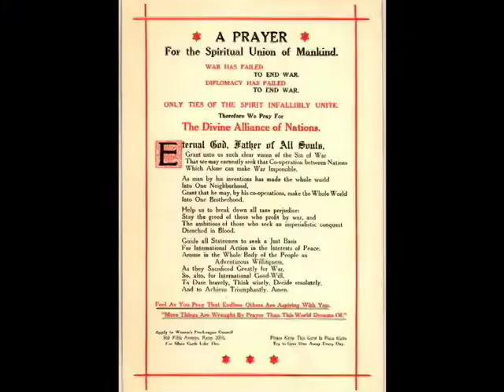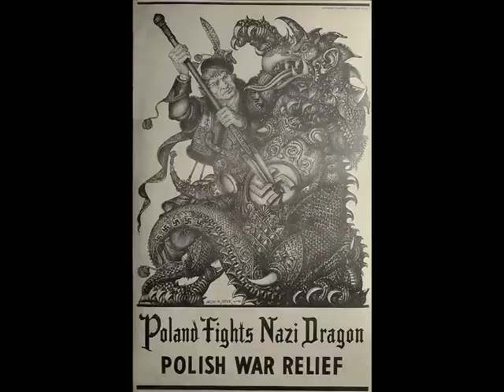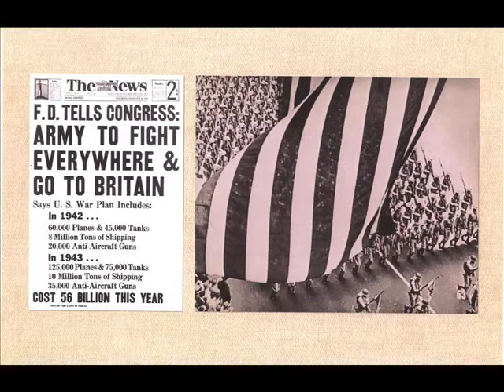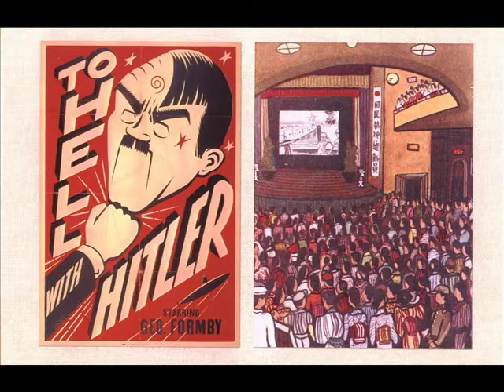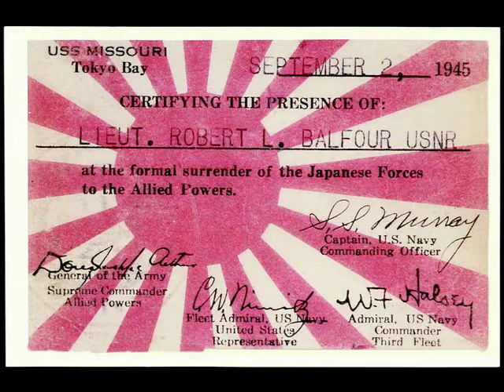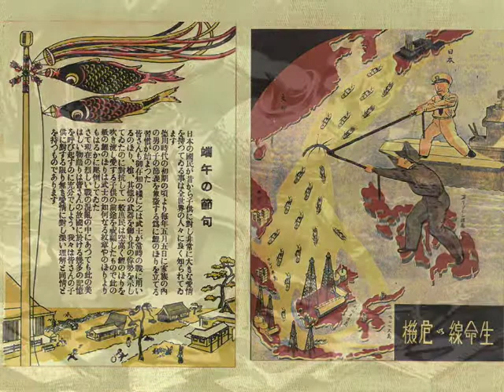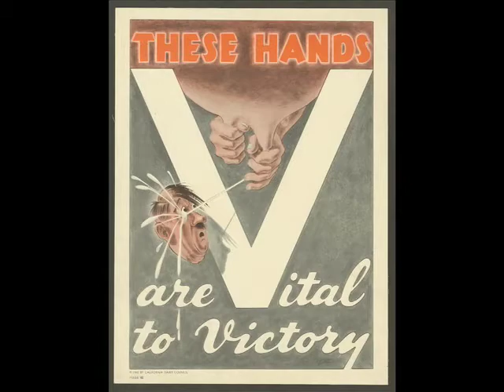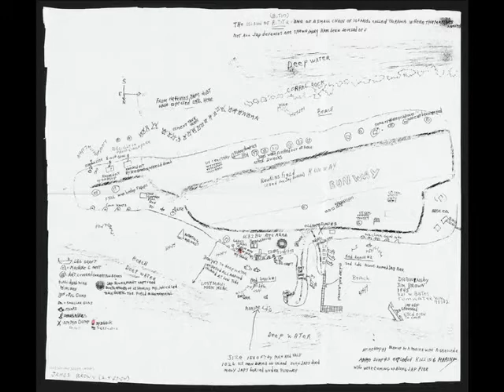World War II: 365 Days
Described in a recent review as "one of the best single-volume histories of the war yet published," "World War II: 365 Days" is a unique compilation of riveting text and more than 600 color and black-and-white images (many of them rarely seen) from the Library of Congress's collections. The speakers discuss their work on the book.